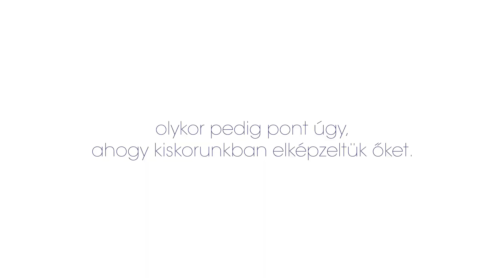Mi leszel, ha nagy leszel?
„Mi leszel, ha nagy leszel?” A kérdés, amit minden ember megkap kiskorában. Azonban előfordul, hogy másban találjuk meg önmagunkat és a gyerekkori vágyak nem pont úgy teljesülnek, ahogy akkor elképzeltük őket…vagy mégis? A Rama most gyereknap alkalmából kiderítette.